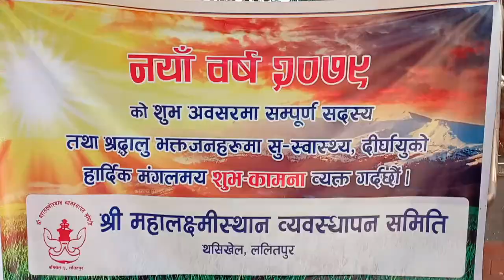Mahalaxmisthan Mandir L C K D Cleanliness Progam